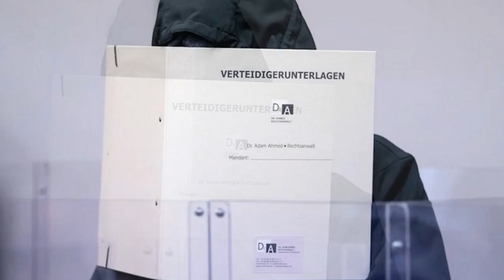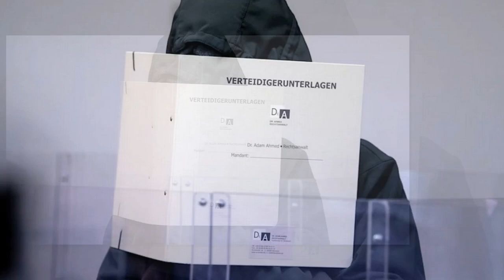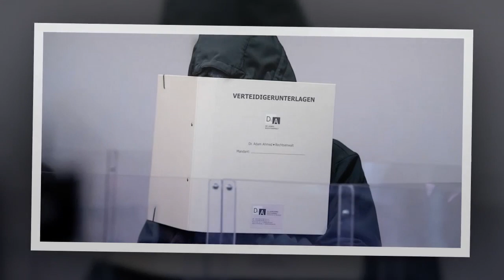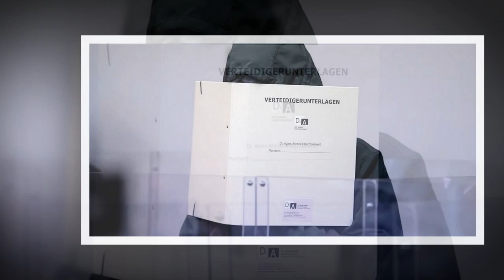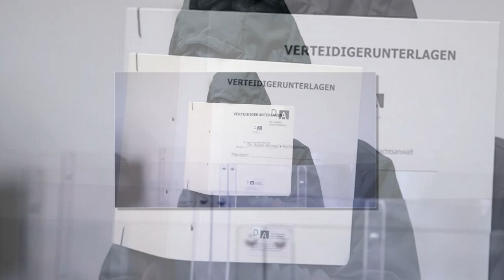Man who raped girl, 11, in park while wearing terrifying wolf mask is jailed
A paedophile who wore a wolf mask while he raped a schoolgirl in a park has been jailed for 12 years.
The rapist, identified only by the name Christoph K., 45, ambushed and raped the 11-year-old while she was walking in a park in broad daylight in Munich, Germany.
He was jailed for 12 years over